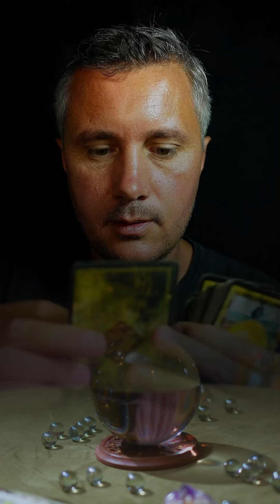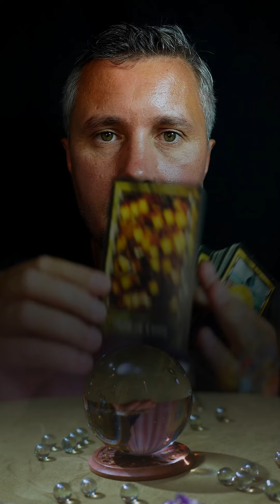What did the tarot reader tell them about you? 😱💓✨Love Tarot Reading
Reading Tarot Cards with Message of Universe Energy by @KonstantinTarot  - What did the tarot reader tell them about you?